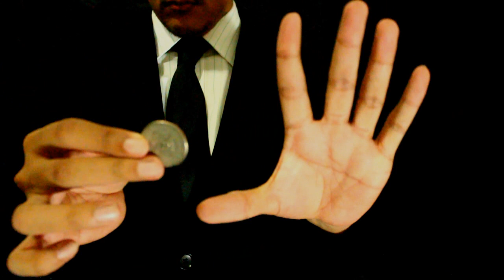Nick Singh, Magician and Emcee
If you'd like to hire me as an emcee or a magician,

Hey guys here's my demo video. in a few weeks. It should be up by then! Damn he's awesome.